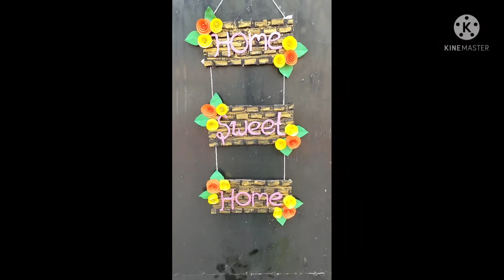Very easy Door Hanging idea with cardboard/Door hanging easy/Cardboard wall decoration/welcome decor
In this video, we can learn the very easy door hanger for our home. It was the very easy and pretty door hanger. We can also hang this hanger as a wall decoration.

Very easy door hanger
Door hanger ideas
Door hanger craft
Door hanger design
Door hanger diy
Door hanger with cardboard
Door hanger with paper
Door hanging design
Door hanging decorative
Door hanging craft
oor hanging handmade
oor hanging ideas
Welcome decoration for door
Easy wall decoration
Welcome craft ideas for door
Welcome decoration for home
Door hanging decoration ideas easy
Door hanging ideas with paper
Cardboard door hanging
Cardboard craft

Channel Description:

In our channel we are making easy, recycled crafts for people of all ages.You can find all kind of DIY and tutorials in the step by step process. Our blog features crafts made out of recycled and Eco-friendly materials, as well as paper, cardboard, Acrylic Paints, Satin ribbon,ice cream sticks,foam sheets, thermocol balls, plastic bottles, woolen thread, fabric etc. Our creations are all about arts and crafts with recycled product, but all in an easy and fun way.

Our channel videos are the tutorials of paper flowers, home decor, Hand Crafts, Card Making, Recycling, Gifts, Celebrations in the step by step manner. Do it Yourself!

We will be giving the step by step explanation for all the Room decor, Desk organization, Gifts Tutorials, DIY Bags, Home DIY Crafts, Clothes Recycle Tutorials for beginners. Here you will find really interesting and usefull DIY Ideas. Our channel is all about Home Decor ideas with paper and out of things everybody has at home (or they are easy to find and are cheap to buy).

 I love making Creative Crafts, Drawing, Painting,etc,. My new creative IDEAS comes up with the best IMAGINATION and I execute it in a cool way. In this channel we are making videos on handmade cards, handmade crafts and best out of waste as well.

This channel is a mix of everything I like. I hope you'll find something you like. Follow this channel and get DIY decorating ideas, paper flower patterns, gift wrap tips, home Decor, easy crafts, Craft, Art, Room Decor, Creative Activities and much more as a step-by-step tutorial.